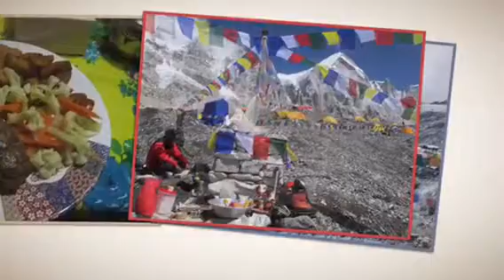Everest Expedition 2017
Short story about Everest Expedition 2017